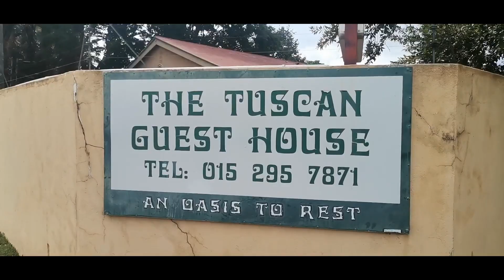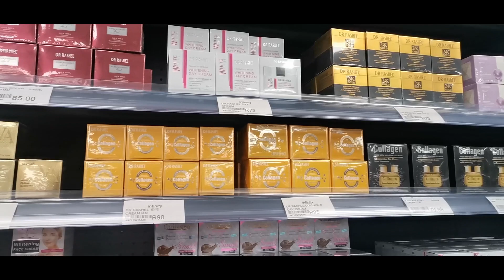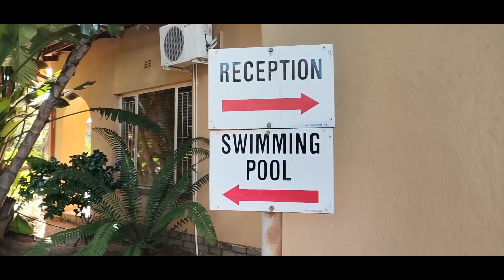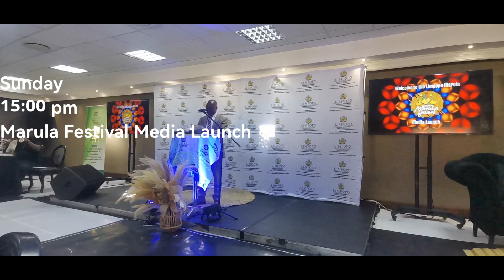Vlog | A week in the life of Kelly | Fitness journey| Tuscan Lodge visit| Marula Fest media briefing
Spend the week with me as i try to navigate this Youtube thing once more.